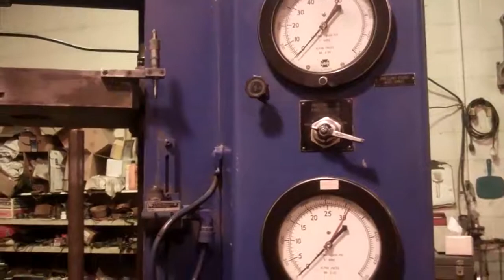Alpha 60 Ton Compacting Press for Powders Detroit Process Machinery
Alpha 60 Ton Press for powder at Detroit Process Machinery